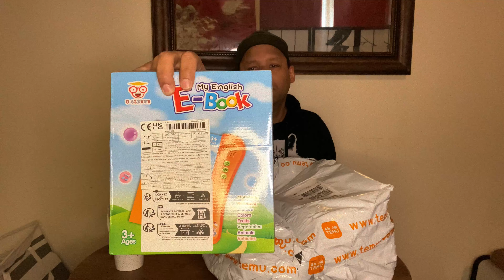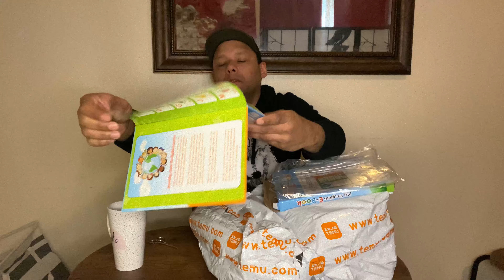Mis compras del mes de febrero en Temu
Te recomiendo estos articulos de Temu...

- Juguete De Ruleta De Descarga Eléctrica En Miniatura El Juguete De Descompresión De Polígrafo De Seis Orificios No Necesita Baterías Para Que Varias Personas Jueguen Juntas Halloween/Día De Acción De Gracias/Regalo De Navidad:

-Taisioner Smartphone Video Rig Cine Vlogging Cage Estuche para teléfono inteligente Estabilizador de video para teléfono móvil Soporte para trípode para videógrafo Cineasta Videógrafo con soportes de zapata fría para iPhone Samsung y más accesorios:

-Organizador de ropa sucia de gran capacidad, cesta de ropa para cabeza de familia con asas:

-Cargador para Iphone Cable de carga USB trenzado de nailon Cable de alta velocidad para iPhone 14/13/12/11 Pro Max/XS MAX/XR/XS/X/8/7/Plus/6S/6/iPad:

-Zapatillas de casa peludas y acogedoras, zapatos peludos con plataforma abierta y una sola banda, zapatillas cómodas y cálidas para el hogar:

-Picadora de verduras Picadora de cebolla profesional Picadora de alimentos multifuncional 13 en 1 Cortadora de verduras de cocina Picadora de verduras con 8 cuchillas para restaurante:

-Actualice su freidora con esta olla y revestimientos de silicona antiadherentes y reutilizables: ¡no más papel pergamino inflamable!:

- Envío GRATIS ✚ ¡Devoluciones GRATIS! - Compra cientos de artículos por menos de $10
- Mismos productos, más baratos en Temu